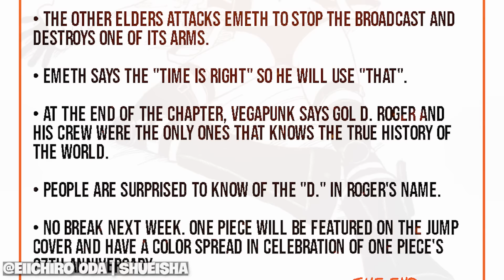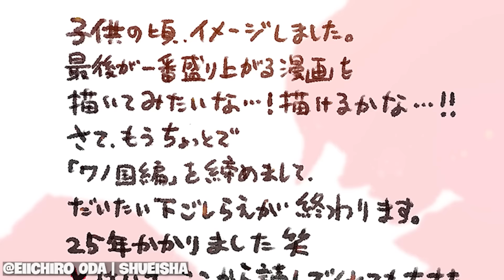SPOILER One Piece Chap 1120 - Robot nói 1 câu XANH RỜN, Ngũ Lão mặt TÁI MÉT!